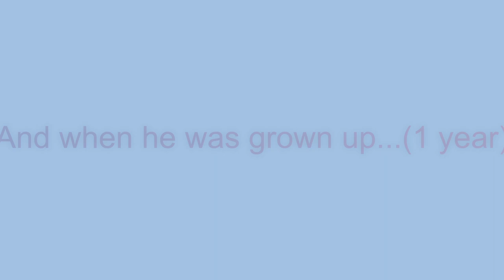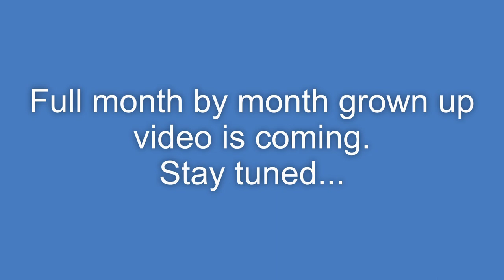Loki's Diary EP-09 | Cute to Monster!! Rottweiler grown up video 1 month to 1 year. Teaser only.!!!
My Rottweiler puppy's grown up video teaser. How quickly he changed.!! Unbelievable.!!